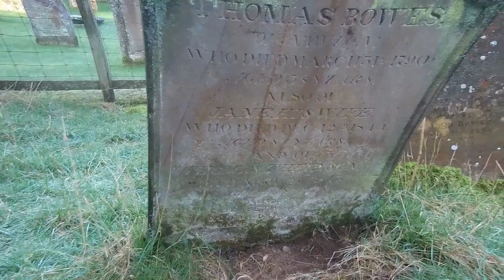Running Mans St. Gregories Minster Autumn tour de Kirkdale PART 1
Video taken 10th November 2019